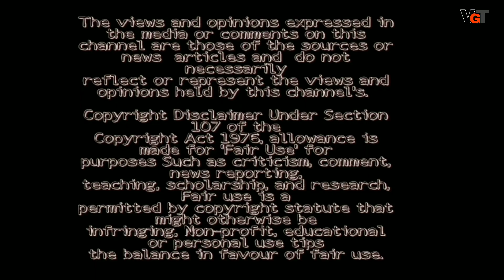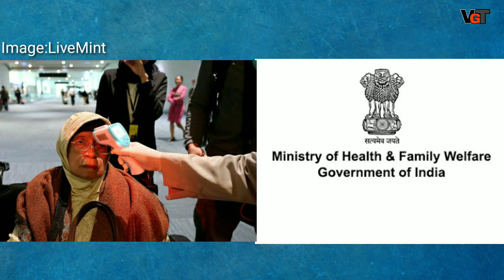Coronavirus Kya Hain?|| WHAT IS CORONAVIRUS IN HINDI || Wuhan Virus#Coronavirus India#WuhanVirus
कोरोना वायरस कया है?|| WHAT IS CORONAVIRUS IN HINDI || Wuhan Virus In China India | More Than 40 people died in China outbreak from Corona Viruses or Wuhan virus

Note: Some pictures might be copyrighted. all the credit for used pictures goes to its creator owner and author. We appreciate their hard work and creativity.